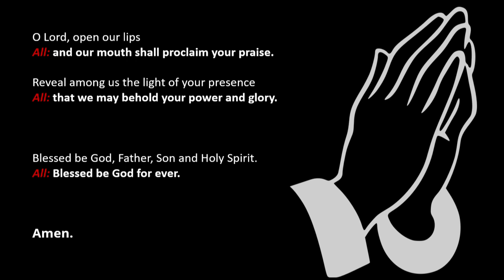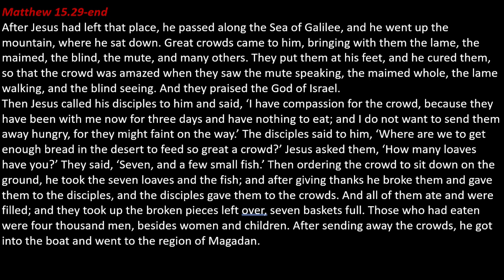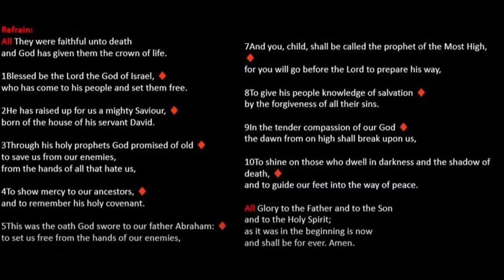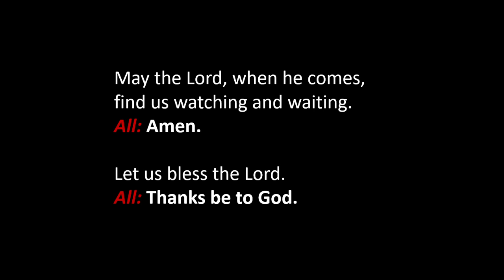Morning Prayer Friday 15th December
Join Revd. Lex for this service of Compline (Late evening prayer).